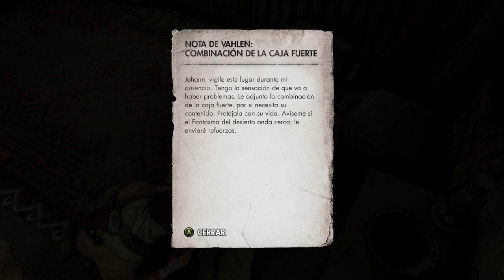M6 | Haciendo todo X2